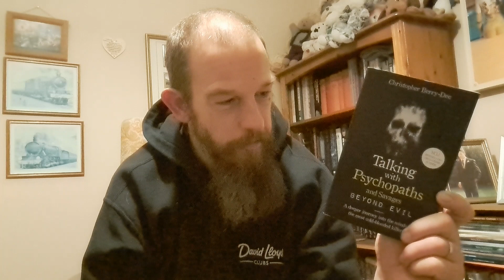Talking With Psychopaths and Savages: Beyond Evil by Christopher Berry-Dee || Book Review